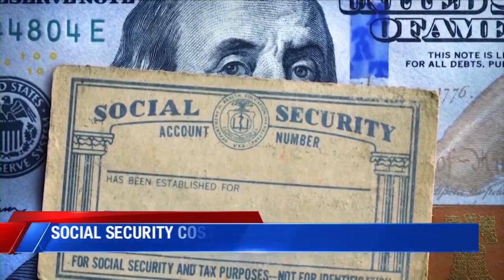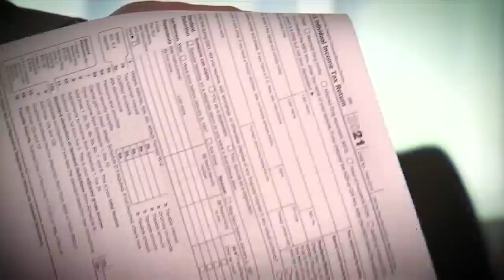Social Security cost of living adjustment